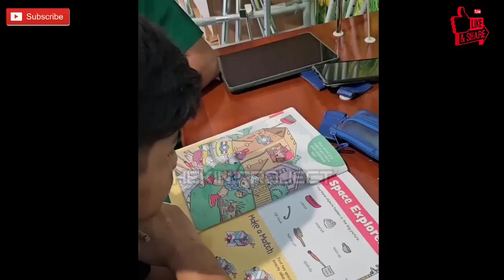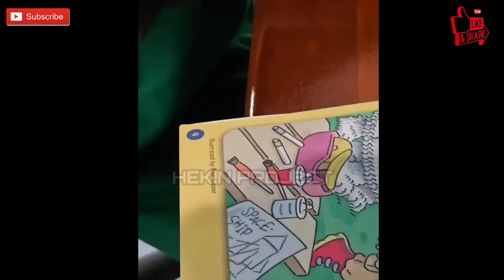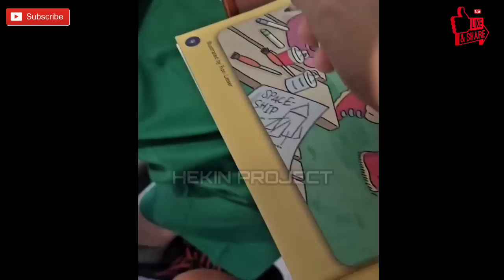Hari ke 66❗Luar Biasa😍 David Jalani Terapi Wicara Pakai Bahasa Inggris! Bikin Ngakak Mulu Dapid🤣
Hari ke 66❗Luar Biasa😍 David Jalani Terapi Wicana Pakai Bahasa Inggris! Bikin Ngakak Mulu Si Dapid🤣

Hari ke 66❗Luar Biasa😍 David Jalani Terapi Wicana Pakai Bahasa Inggris! Bikin Ngakak Mulu Si Dapid,berita sumsel,berita palembang,palembang,sumatera selatan,TERUNGKAP! Siapa Ibu Kandung David dan Istri Pertama Jonathan Yang Tak Pernah Tersorot Media,Ibu david ozora,Kondisi david ozora sekarang,Surat tulisan david,David menuliskan surat sebelum kejadian,David tulis surat untuk ayahnya,Jonathan menangis meliha isi surat david